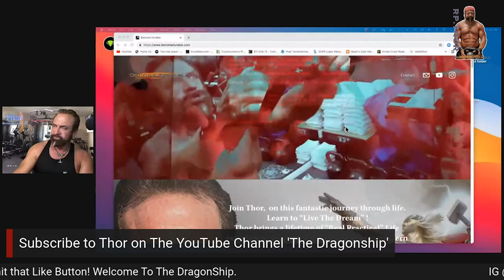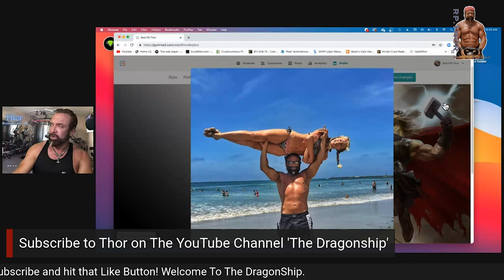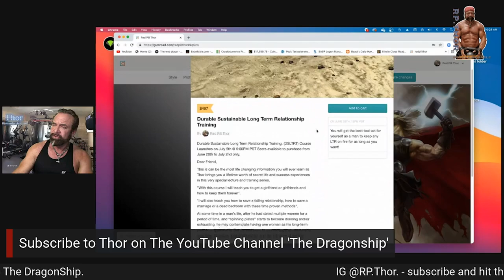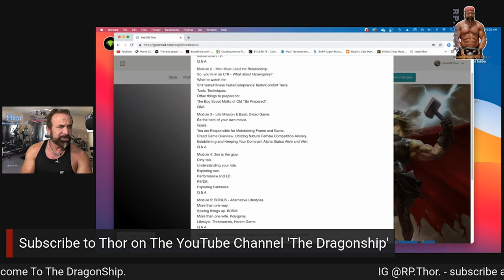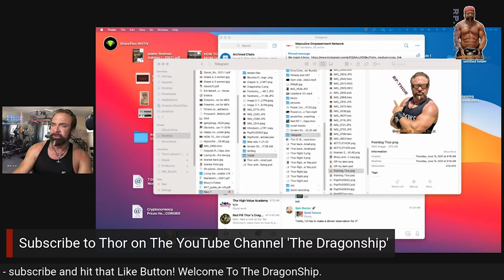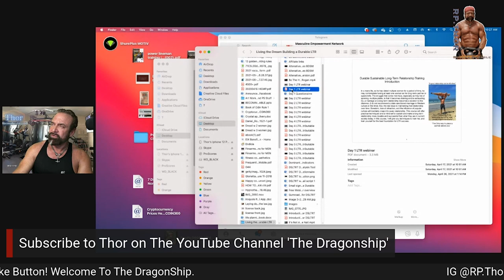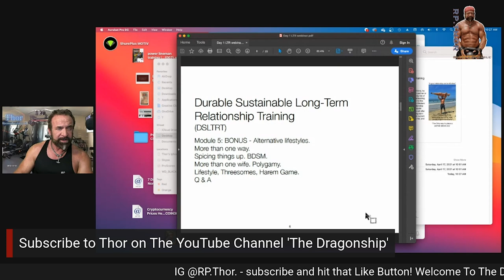Developing A Dominant Masculine Presence Everywhere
How You can Become a More Dominant Masculine Presence!